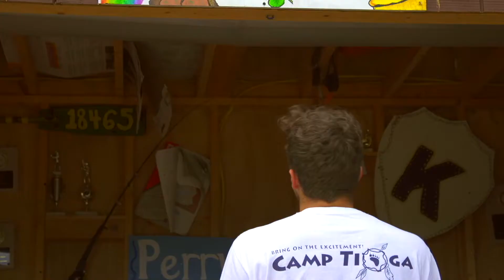Who Killed Neil? Episode 5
2017's eagerly anticipated sequel to the series "Who Killed Ronnie?" at Camp Tioga.